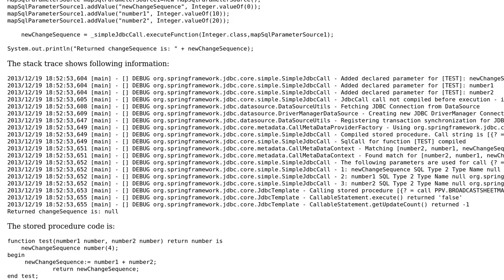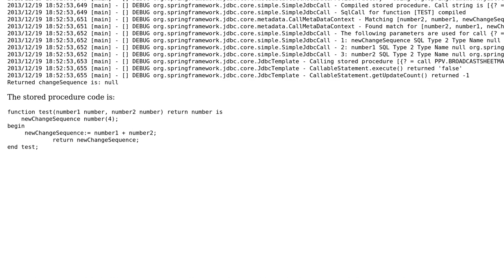Execution of stored function using spring's SimpleJdbcCall not giving output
With thanks & praise to God, and with thanks to the many people who have made this project possible! You are responsible for your own actions.